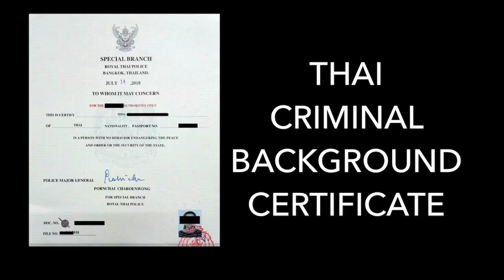THAILAND CRIMINAL BACKGROUND CHECK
Getting a criminal background check for work purposes in Thailand